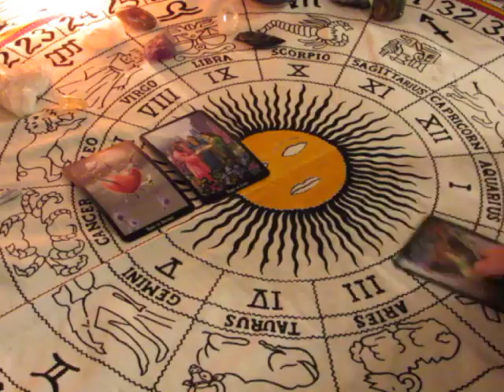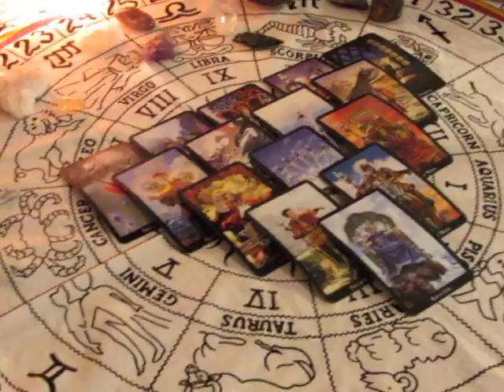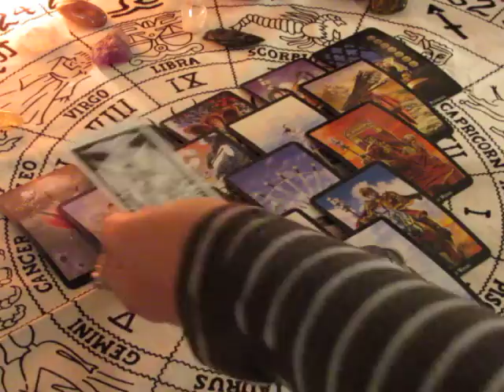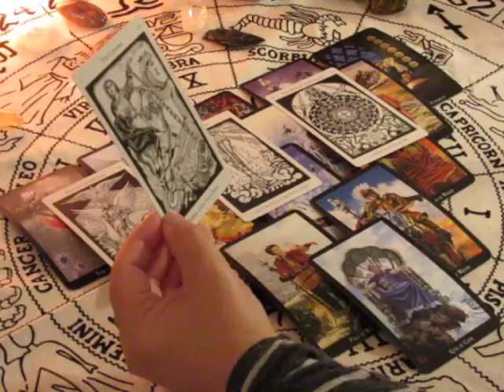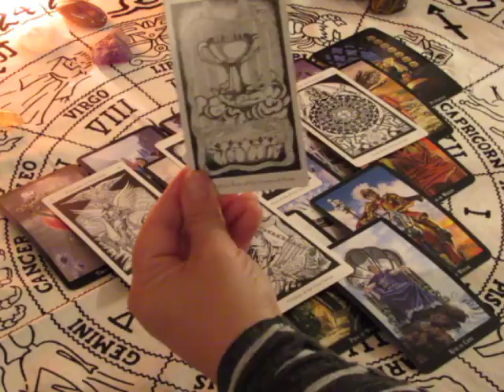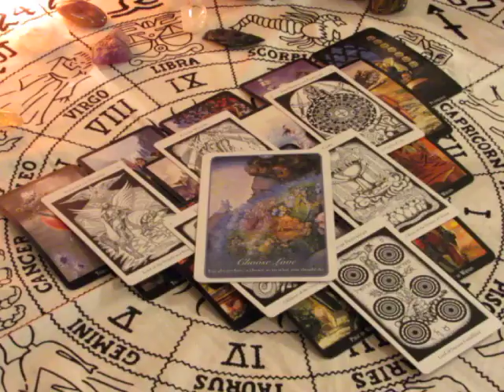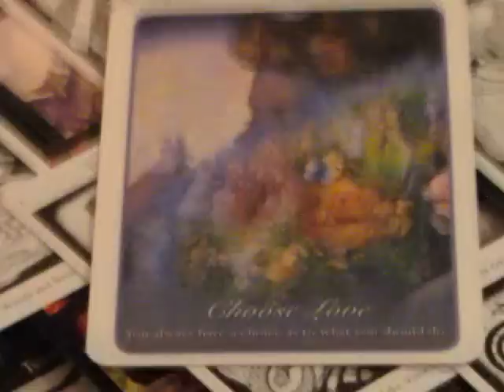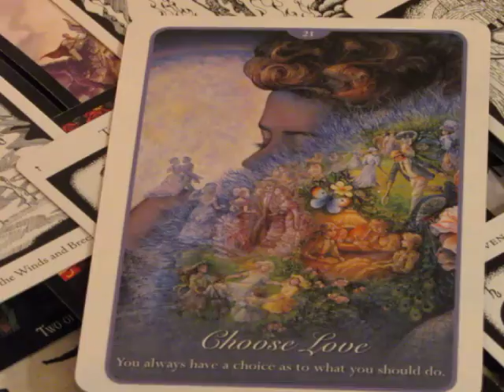~Gemini~Whoa Baby...~October 2nd to 8th Weekly Love Tarot Reading